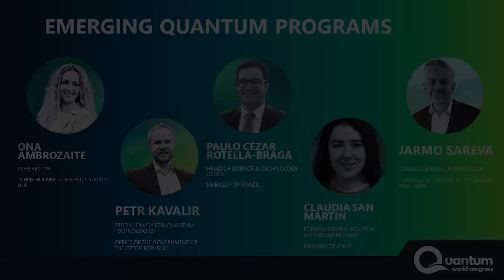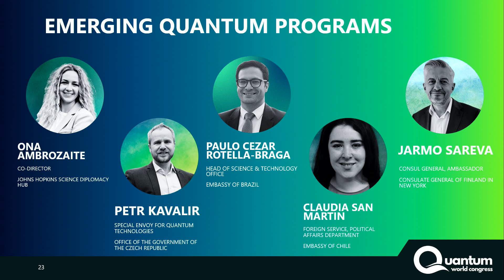Emerging Quantum Programs (Quantum World Congress 2024)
Featuring:
Ona Ambrozaite, Johns Hopkins Science Diplomacy Hub
Paulo Cezar Rotella-Braga, Embassy of Brazil
Claudia San Martin, Embassy of Chile
Petr Kavalir, Office of the Government of the Czech Republic
Jarmo Sareva, Consulate General of Finland in New York